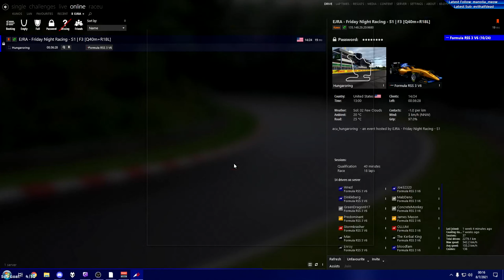Friday Night Racing Highlights - 8/7/21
As expected, this night did not start off well for me. But, there was more than one race, so how did I fare as the night went on?

If you enjoy my content, consider liking the video, following, etc. (both here and on twitch, if you're active there as well), as well as joining the discord server
And if you really like what I do, consider supporting me so I can better justify making this content

Timestamps:
0:00 - Start
0:10 - This is Max's fault
0:52 - We Blancpain now
1:15 - RSS F3 @ Hungaroring (Quali lap)
3:05 - RSS F3 @ Hungaroring
8:25 - Audi TT RS (VLN) @ Donnington (Quali lap)
10:03 - Audi TT RS (VLN) @ Donnington
13:27 - MX5 Cup @ Oulton Park (Quali lap)
15:28 - Wall inspector rpo
16:22- MX5 Cup @ Oulton Park
19:35 - MX5 Cup @ Riverside
22:01 - MX5 Cup @ Riverside (Full Race)
32:55 - End